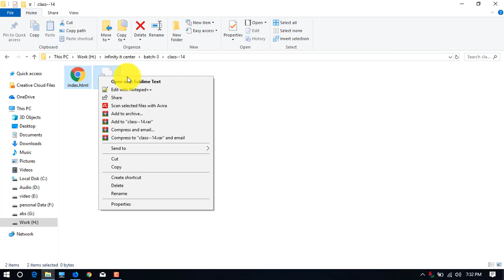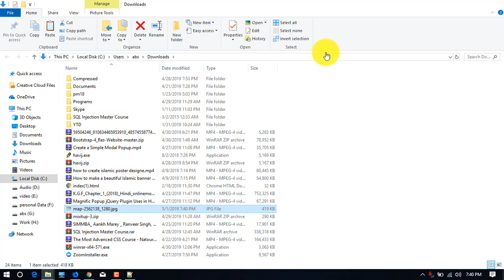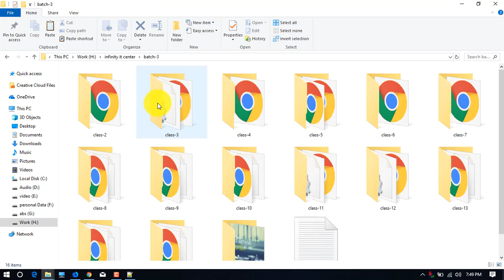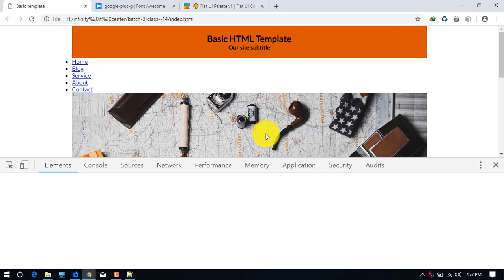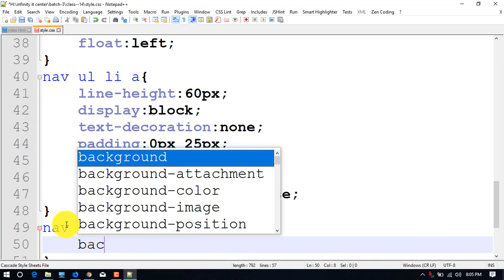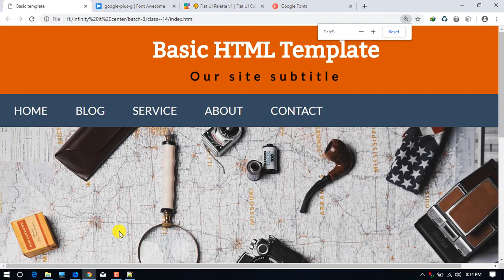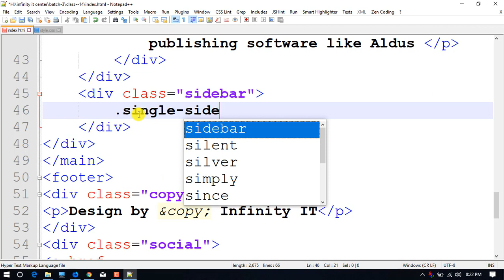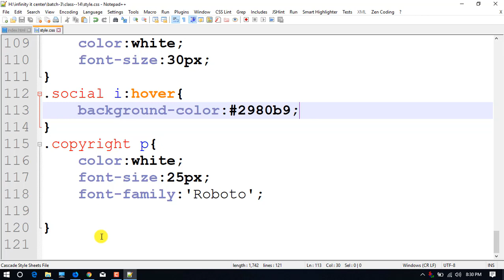Basic HTML Template Design || CLASS 14 || Batch 3